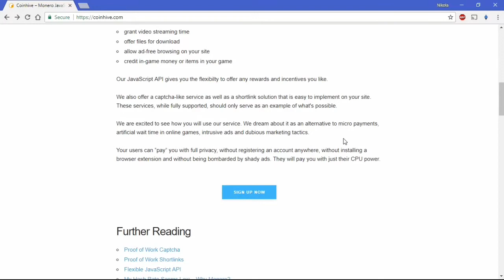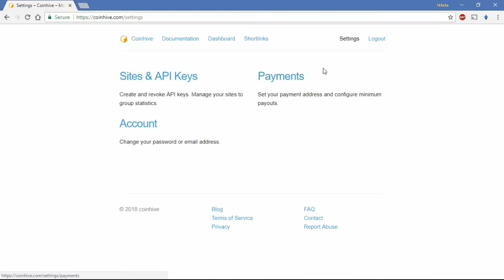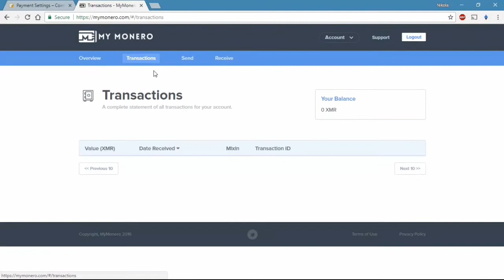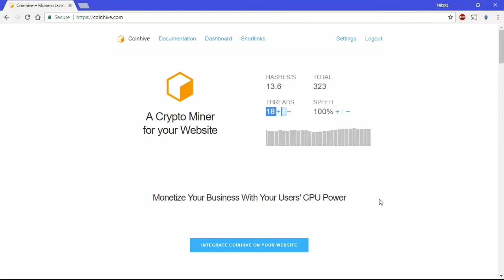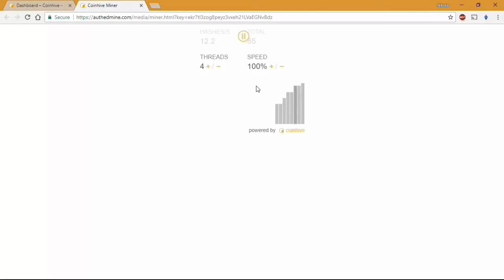HOW TO MINE MONERO ON YOUR PC OR MAC? | Beginners Guide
Monero is a secure, private and untraceable currency system. Monero uses a special kind of cryptography to ensure that all of its transactions remain 100% unlinkable and untraceable. In an increasingly transparent world, you can see why something like Monero can become so desirable.

Bitcoin is a worldwide cryptocurrency and digital payment system called the first decentralized digital currency, as the system works without a central repository or single administrator. It was invented by an unknown person or group of people under the name Satoshi Nakamoto and released as open-source software in 2009. The system is peer-to-peer, and transactions take place between users directly, without an intermediary. These transactions are verified by network nodes and recorded in a public distributed ledger called a blockchain.

Ripple XRP
rUZFifHJJxGXStG4m3fZUQDSUSnEqQGwSc

Litecoin
LZzAimaVWW1hyRQP9RsRXCkrDGCtZtZfVp

ETH
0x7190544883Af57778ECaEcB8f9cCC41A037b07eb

BTC
3AU428Bp6sq9E4iVWAvGgAqVCqrDwvgmk3